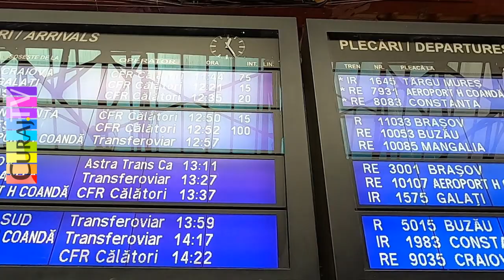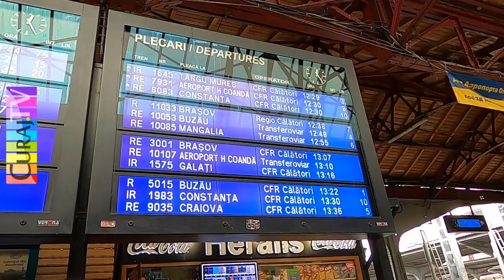Întîrzieri de peste 100 minute și locomotive de jumătate de secol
CFR dă vina pe condițiile meteo cînd trenurile au întîrzieri de zeci și sute de minute, dar deseori pare să fie chiar vina companiei, are în dotare locomotive, vagoane și infrastructură învechită